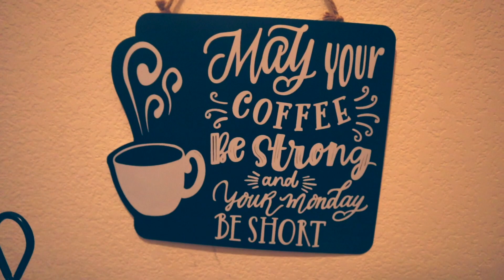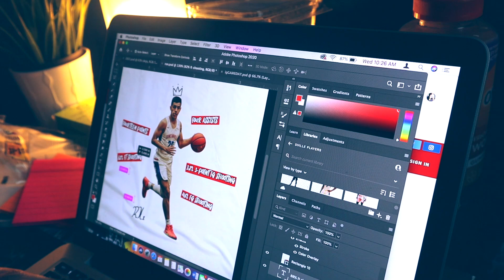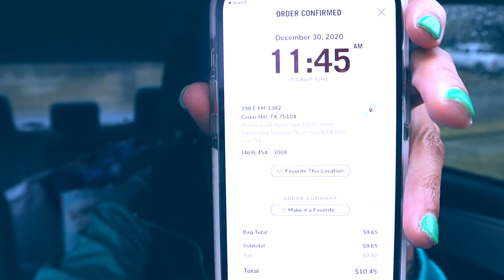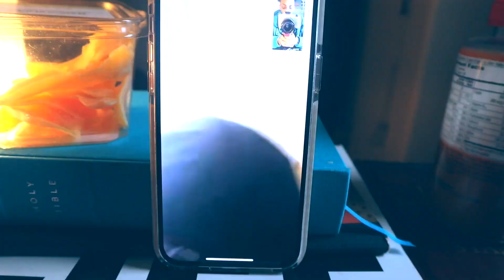NEW YEAR, NEW VLOG: dville practices + lancaster game!!!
WHAT'S UP GANG!!! I've been filming a lot lately, since y'all have been requesting more casual vlogs. So in today's video, let me catch you up on the past few days.

-Lot's of dville practices
-Hanging out with JB and Key a lot over break
-JB, CJ and I went to Wade and Eli's game
-Wade is inching closer to 2K career points

FAQ'S
📍Dallas, TX